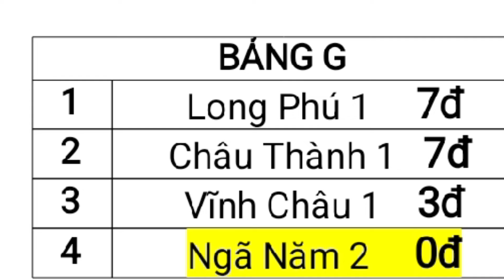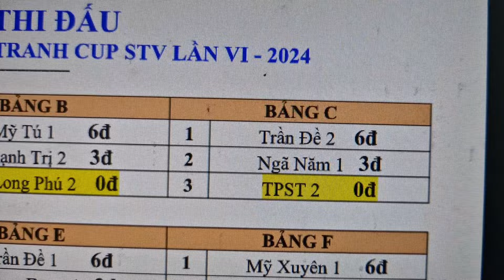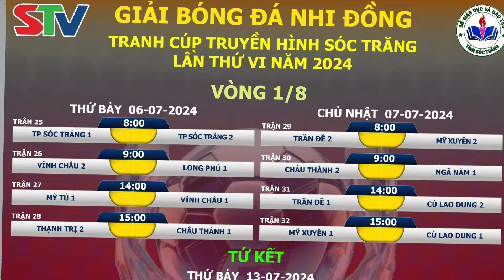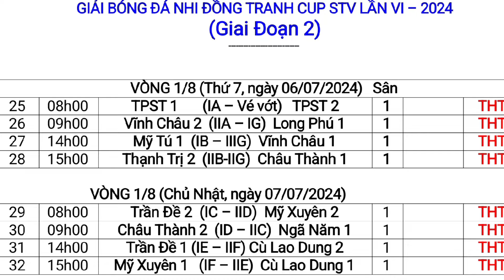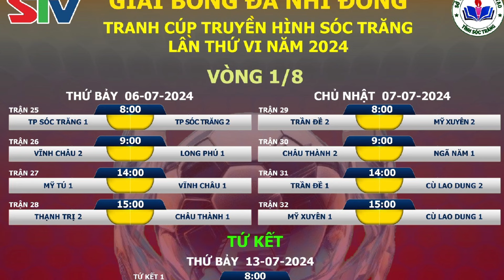Nhìn lại Vòng Bảng và giới thiệu 8 cặp đấu loại trực tiếp - Giải Bóng đá Nhi đồng STV 2024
Dùng thử công cụ chỉnh sửa video miễn phí CapCut để tạo video!